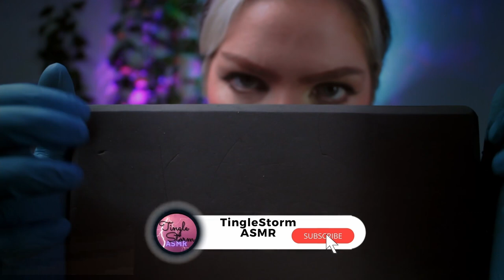ASMR Most Detailed and Satisfying EAR Cleaning, Hearing Tests, Ear to Ear Triggers, Ear Attention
A super tingly and sleep inducing Medical ASMR Paradies for your ears, that will induce tingles from your head and shoulders to your entire body for deep sleep and anxiety relief. 1+ hour of the best and most deatiled and satisfying ear cleaning, hearing tests, ear to ear triggers, ear attention with binaural audio: otoscope ear inspection, ear to ear exam, ear scraping, wax removal, spoolie, ear brushing, glove sounds, hearing tests, guess the trigger, fishbowl effect, echo hypnosis and all your favorite ASMR role play video ingredients for your best sleep.

I am saving some money to upgrade my gear and provide you with better ASMR quality: any donation will be very appreciated, and I'll reward you with a 10 min trigger video, that I usually create exclusively for my Patreon 10$ and 50$ tiers.

Many times I get asked to use specific props for my roleplays.

Time Stamps:
00:00 Otoscope ear to ear inspection
11:00 Ear cleaning, ear picks, wax removal, spoolie, ear brushing
26:43 Tuning fork
36:31 Glove sounds hearing testsm finger flutters
39:22 Ear to ear close up whispers, pipe, counting
52:16 Guess the sound, Blind test with ASMR triggers
59:28 Fishbowl effect, tapping, inaudible whispers
01:01:30 Ear brushing
01:03:01 Tapping and scratching
01:05:01 Fan and inaudible
01:06:56 Hypnosis, echo effect